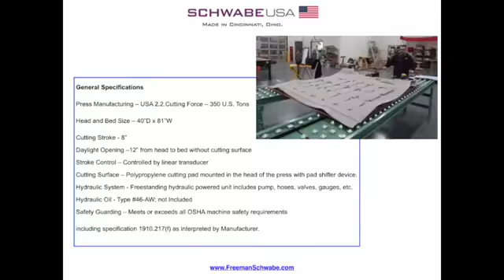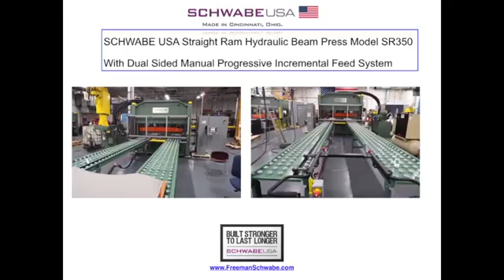Progressive Feed System for Large Die Boards on a Freeman Schwabe Industrial Cutting Press